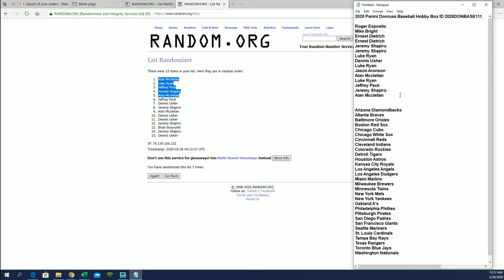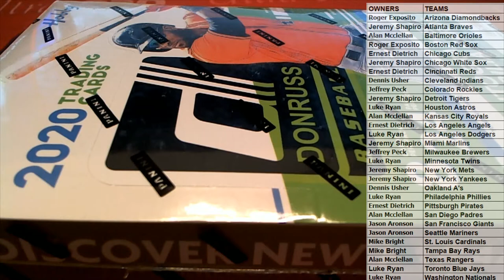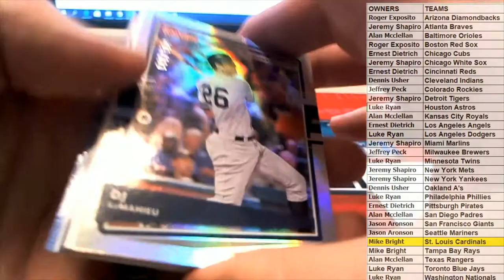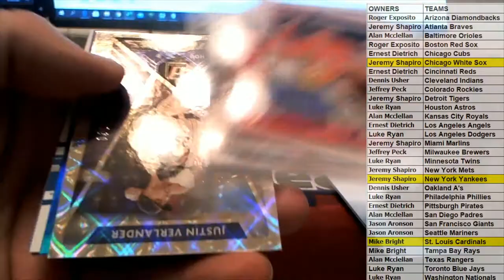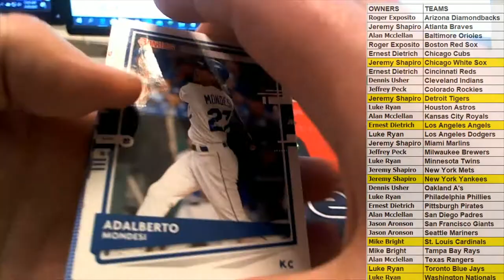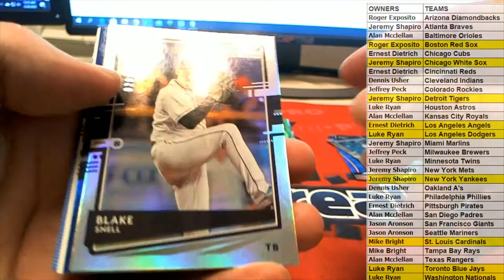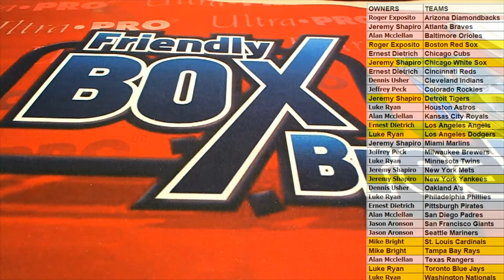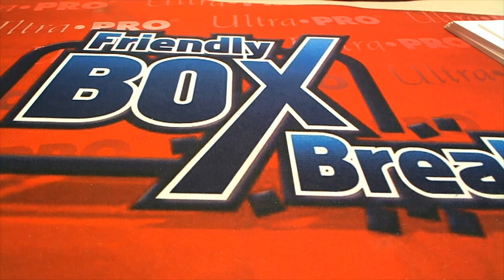2020 Panini Donruss Baseball Hobby Box ID 2020DONBASE111